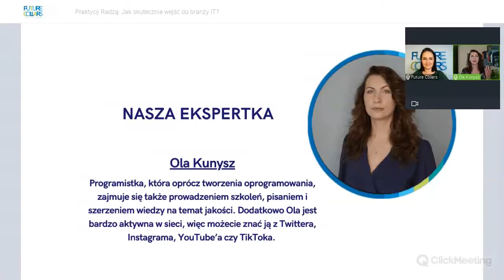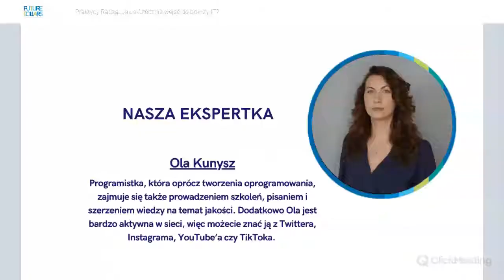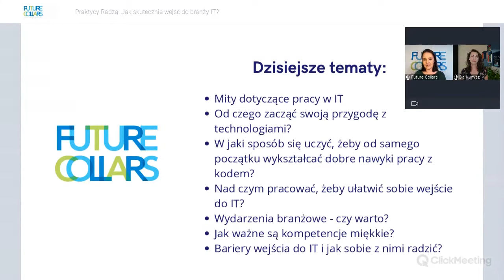Praktycy Radzą: Jak skutecznie wejść do branży IT? | Ola Kunysz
Myślisz o rozpoczęciu kariery w IT, ale nie wiesz od czego zacząć? 🤔  Wystartuj do świata IT dzięki praktycznym radom doświadczonych specjalistów! 🚀  Wszystkiego co, musisz wiedzieć o początkach w IT dowiesz się z naszego webinaru z cyklu “Praktycy Radzą” 😎

👉  Poznaj naszego gościa:
Ola Kunysz to programistka, która oprócz tworzenia oprogramowania, zajmuje się także prowadzeniem szkoleń, pisaniem i szerzeniem wiedzy na temat jakości. Dodatkowo Ola jest bardzo aktywna w sieci, więc możecie znać ją z Twittera, Instagrama, YouTube’a czy TikToka.

Podczas webinaru poznaliśmy drogę Oli do kariery programistki, jej sposoby na zdobywanie wiedzy, spostrzeżenia dotyczące branży IT, tajniki jej działalności w mediach społecznościowych oraz informacje o książce “Kierunek jakość”.

Rozmawialiśmy także o:
➡️  dobrych nawykach w nauce programowania
➡️  barierach, które można spotkać wchodząc do świata IT
➡️  mitach dotyczących pracy w IT
➡️  dodatkowych umiejętnościach i kompetencjach miękkich
➡️  wydarzeniach skupiających osoby z branży IT